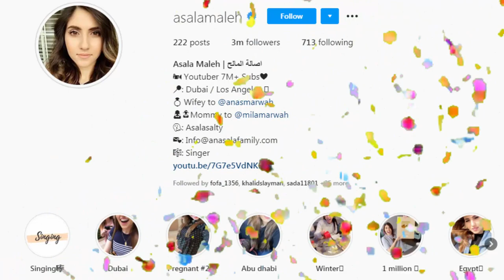جواني يسب انس الشايب وبيسان ويحكي على نارين بيوتي واصالة المالح !؟